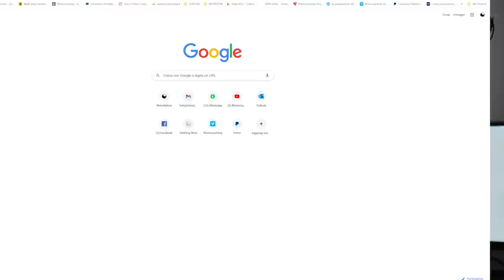Riapertura delle palestre | Come comportarsi?